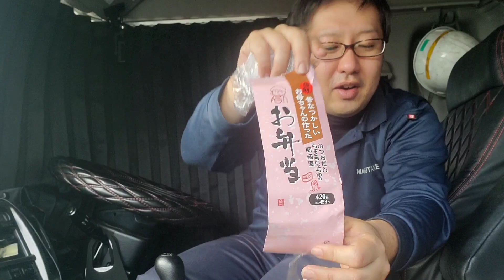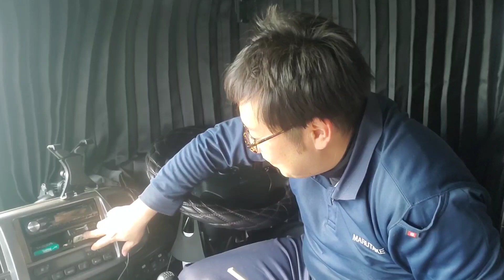[本舗ファミリー][トラック運転手]配達後のコンビニ弁当箱確実にうまい！！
本日は関西空港～豊中市、大阪市への本着動画とご褒美コンビニ弁当でございます☺️